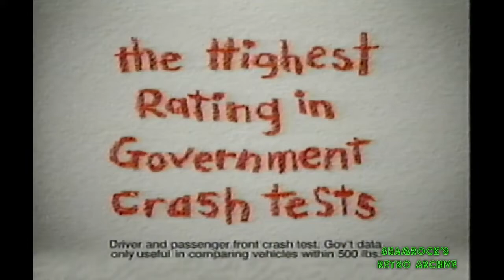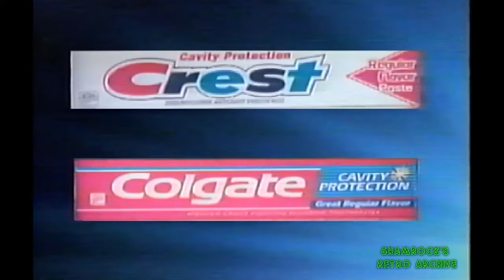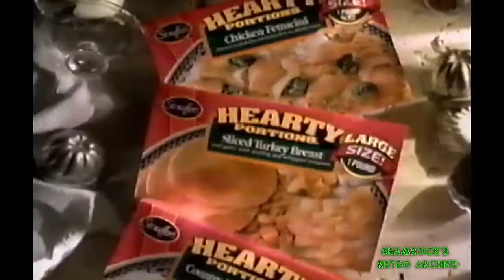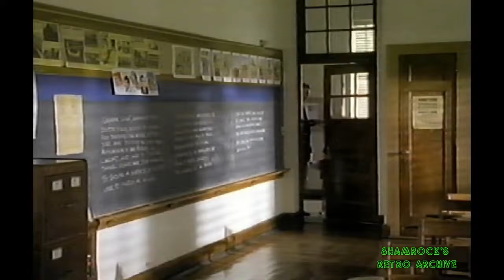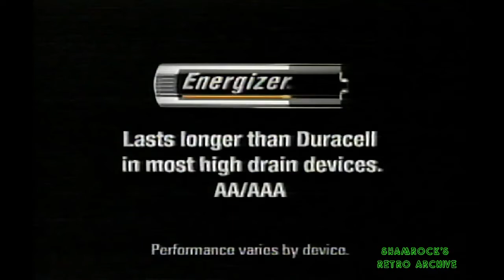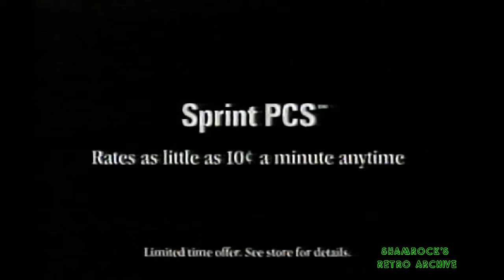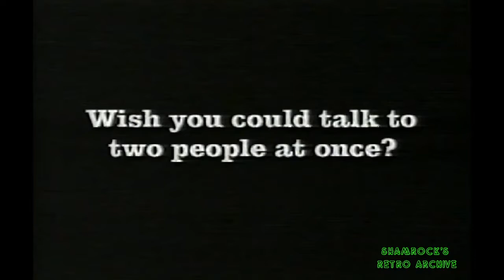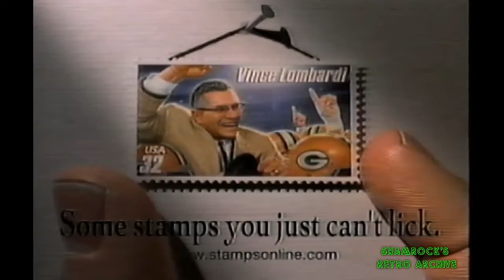Nov. 2, 1997 - WWOD Movie Night Commercials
00:00 - The Little Mermaid Promo
00:30 - Ford
01:00 - Game Boy Pocket
01:30 - Mcdonald's
02:00 - AT&T
02:30 - Soulman/Over The Top Promo
02:50 - Pacific Bell
03:20 - Ford Quality Care
03:50 - Blue Cross
04:20 - Abc News 7 Promo
04:25 - Robitussin
04:40 - MasterCard
05:10 - Subaru
05:40 - Carnation
06:10 - Gigapets
06:40 - Mentoring Hotline
06:50 - Oliver Twist Promo
07:20 - AquaFresh
07:35 - M&M's
08:05 - Pizza Hut
08:35 - Before Women Had Wings Promo
08:55 - Sprint
09:25 - Stouffer's
09:55 - ABC 7 News Promo
10:00 - Payless
10:30 - Children's Advil
10:45 - Jingle All the Way on Video
11:00 - Frosted Cheerios
11:30 - Home Improvement/Hiller and Diller Promo
11:50 - Drew Carey Promo
12:10 - American Teacher Awards
13:10 - Johnson's
13:40 - Enegizer
14:10 - Liberty Mutual
14:40 - Spin City Promo
14:50 - TGIF Time Chasers Promo
15:10 - 1 Saturday Morning Promo
15:25 - California Cheese
15:55 - Sprint PCS
16:25 - Earth Grains
16:55 - Angels In The Endzone Promo
17:25 - Mcdonald's
17:55 - Payday
18:10 - Pledge
18:25 - Jurrasic The Lost World Video
18:40 - Sears
18:55 - Purell
19:25 - Beauty and The Beast the Enchanted Christmas Promo
19:55 - Sudafed
20:25 - Pacific Bell
20:55 - DirecTV
21:25 - Lubiderm
21:40 - Mcdonald's
21:55 - Oral B
22:10 - NYPD Blue Promo
22:25 -World News Tonight Promo
22:35 - HP
23:05 - Stamps
23:35 - Tropicana Bursters
23:50 - 20/20
24:00 -  Into Thin Air Promo
24:20 - Pop Secret
24:50 - Sprint
25:20 - Post